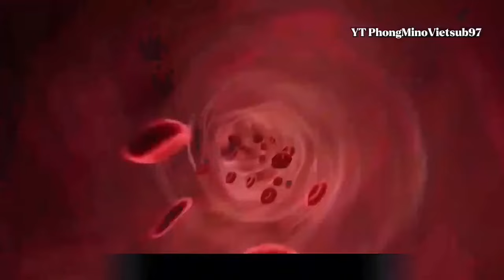FULL Võ Hồn Phượng Hoàng YT PhongMinoVietsub97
FULL Võ Hồn Phượng Hoàng
©与我们联系会很快处理它。感谢您的支持，让我们一起享受美好时光！

Mọi Vấn Đề Vi Phạm Bản Quyền , Nguyên Tắc Cộng Đồng Và Nội Dung trùng Lặp ib Mình Gỡ Ngay
© Copyright by PhongMinoVietsub97 Do Not Reup